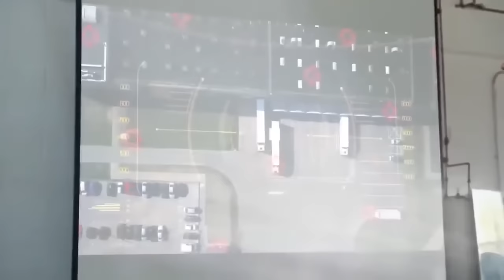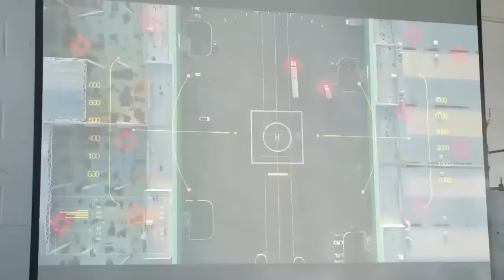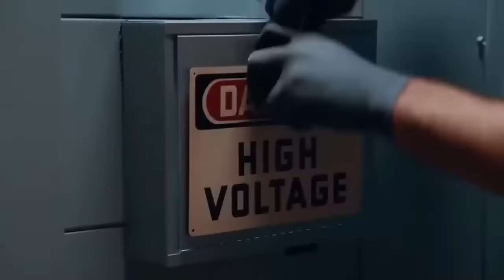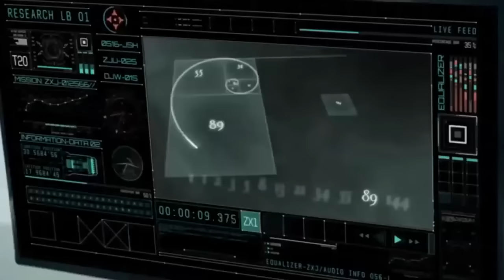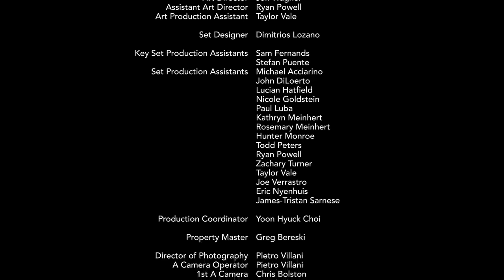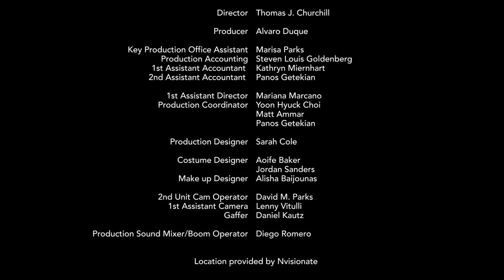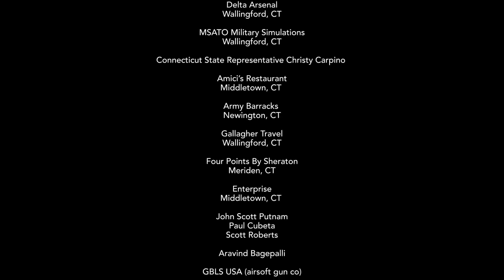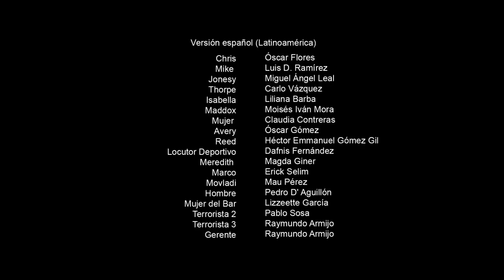The Protege full movie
Rescued as a child by the legendary assassin Moody, Anna is the world's most skilled contract killer. However, when Moody is brutally killed, she vows revenge for the man who taught her everything she knows. As Anna becomes entangled with an enigmatic killer, their confrontation turns deadly, and the loose ends of a life spent killing weave themselves ever tighter.